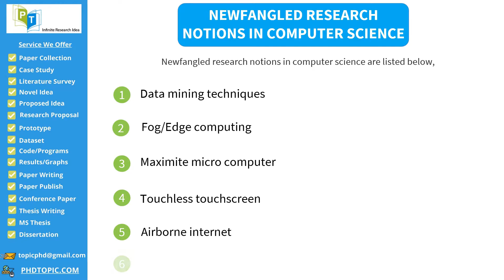Computer Science Topics for PhD Research | PhD Research Topics in Computer Science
Computer Science Topics for PhD Research deals with our specialists enthusiastic with brilliants support for modernizing in their research knowledge for scholars works.
Let we see recent research topics in computer science below,Hybrid circuits for chaos-based systems, Numerical polarimetric radar simulator, Interface for fast remotely operate robots, 3D holographic displays quality improvement, Accurate contactless 3D fingerprint ID system. Our astonishing experts easily to guide with the help of our ingenious and artistic research thoughts for scholars.